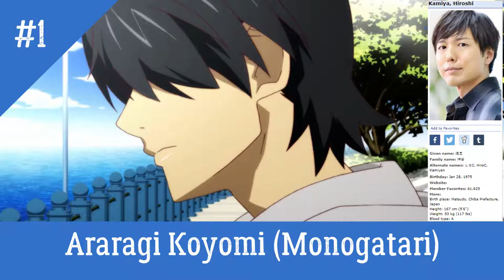My Top 10 Kamiya Hiroshi Roles in Anime